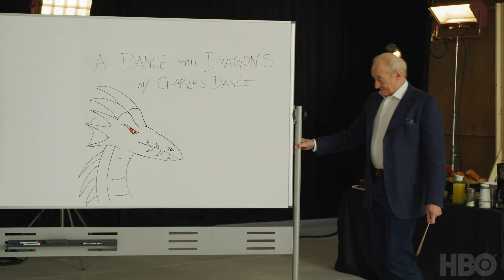Godzilla: King Of The Monsters with Thomas Middleditch and Millie Bobby Brown (Promo) | HBO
Thomas Middleditch, Millie Bobby Brown, and O'Shea are all wrong. Gigan is clearly the best kaiju.

Godzilla: King of the Monsters is now in theatres.